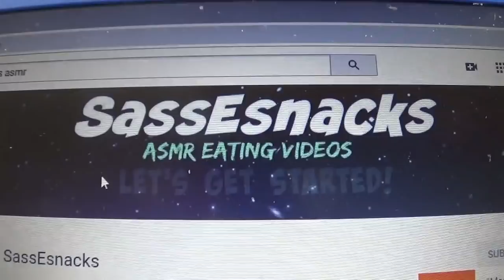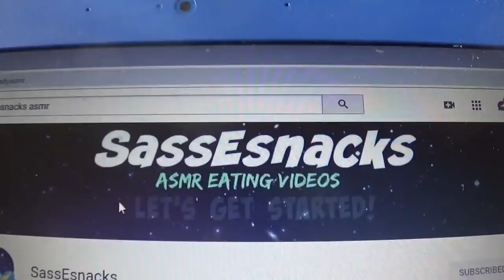Please Go To SassEsnacks Channel